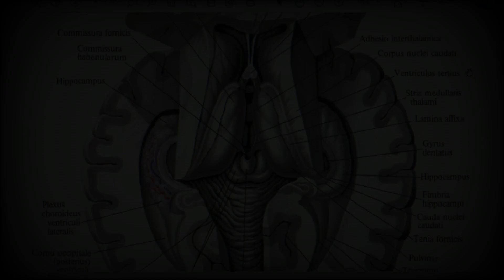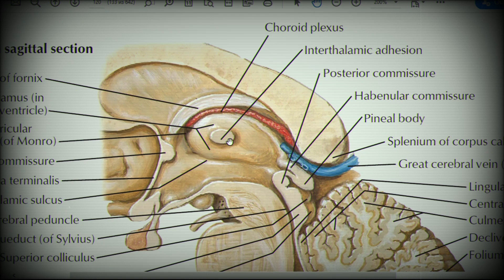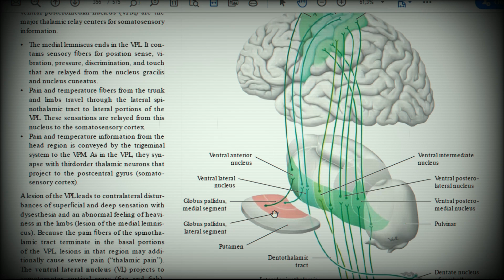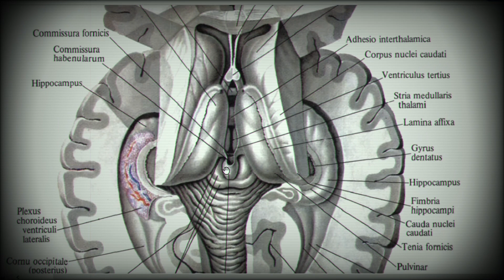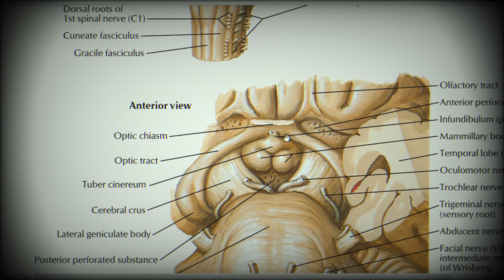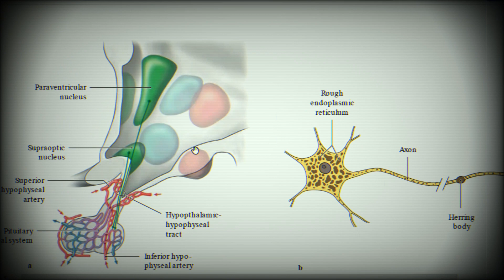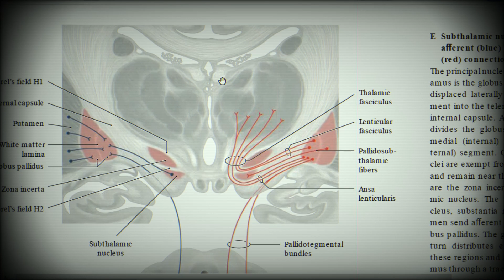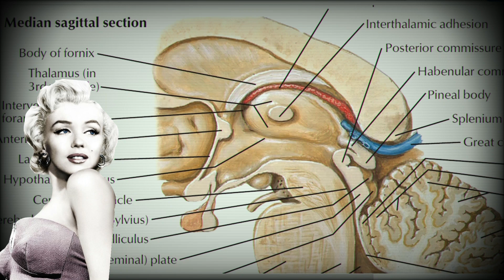Анатомия с АВ. Промежуточный мозг (diencephalon) и третий желудочек (ventriculus tertius).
Анатомия человека. Неврология. Центральная нервная система. Промежуточный мозг (diencephalon): таламус (thalamus), гипоталамус (hypothalamus), эпиталамус (epithalamus), метаталамус (metethalamus) и субталамус (subthalamus). Третий желудочек (ventriculus tertius).

00:00 Промежуточный мозг
00:39 Таламус
07:08 Эпиталамус
07:51 Метаталамус
08:31 Гипоталамус
12:34 Субталамус
14:39 Третий желудочек